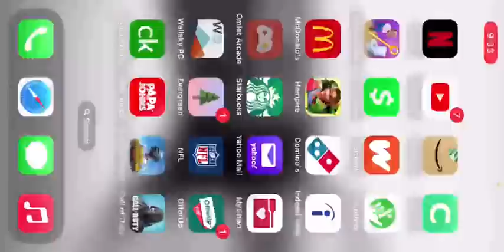PUBG- BATTLEGROUNDS via Omlet Arcade! #28